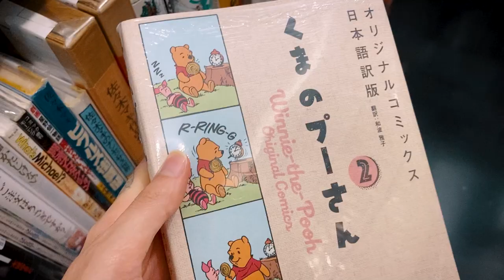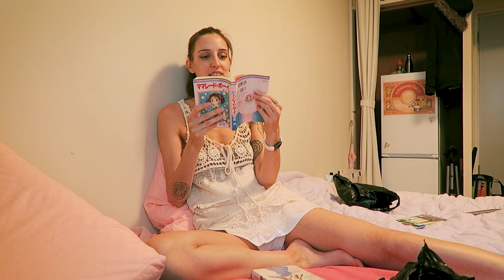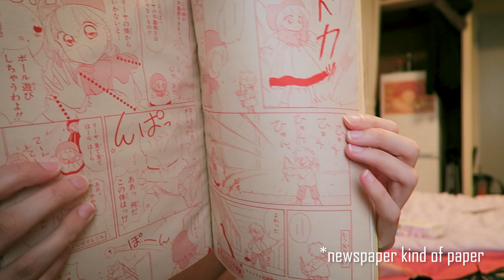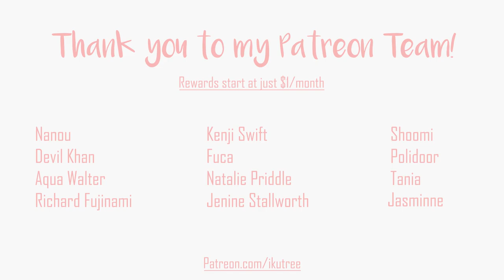A day to myself in Akihabara (vlog) | IkuTree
I finally get some time off from school and I take a day for myself to go explore in Akihabara (Japan)! Second hand manga and trainspotting anyone?

FUEL for this project:
**Shops**